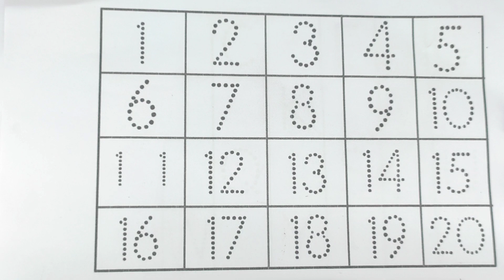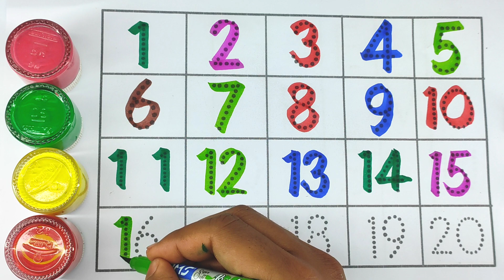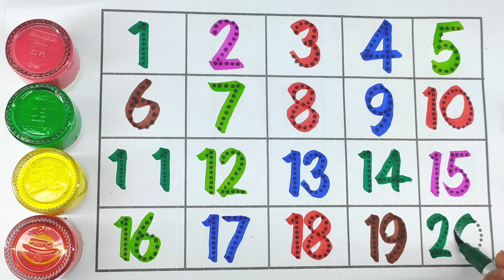123456789 सीखो आसान तरीके से | Learning Counting Number one two three, 123song, kids abcd 123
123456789 सीखो आसान तरीके से | Learning Counting Number one two three, 123song, kids abcd 123

✓ Your Query 👇👇👇

123
ginti
12
one to hundred
counting 12
123 123
1 to 100
one two three
one two
123 song
123 counting
123
123 numbers
1 to 100 counting song
1 se lekar 100 tak ginti
one one
100
1 to 100 counting
1 to 10 ginti
123 ginti
one two counting